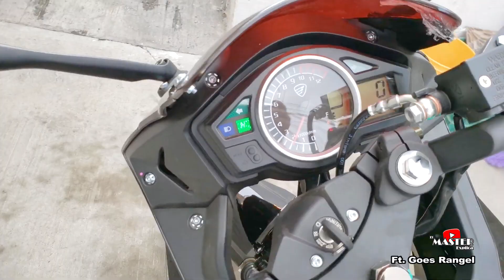Italika Rt200 2020 nuevo estilo negra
@Goes Rangel
mi estimadisimo Omar conocido aqui en YT como Goes Rangel, nos contacto para compartirnos imagenes y videos desde el primer dia que estreno su RT :D muchas felicidades mi estimado, ahora a cuidarla como se debe :D salu2 y gracias por compartirnos y darnos permiso de reproducir tus fotos y videos en el canal

alguna comentario o duda déjala en caja de comentario 😁 por cuestiones de saturacion de mensajes, solo se esta contestando a los usuarios suscritos en el canal 😆